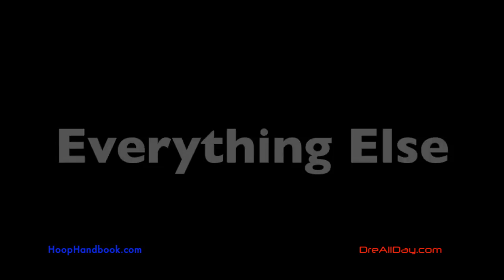How I Got Into Strength Training | Dre Baldwin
Dre Baldwin talks about How I Got Into Strength Training.